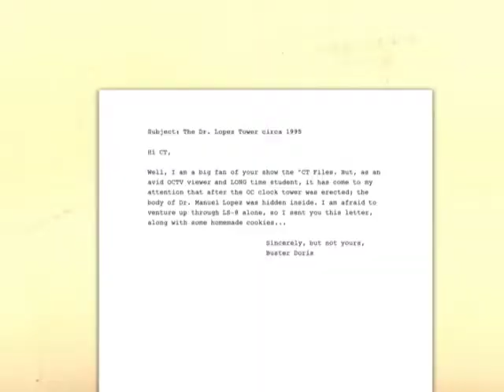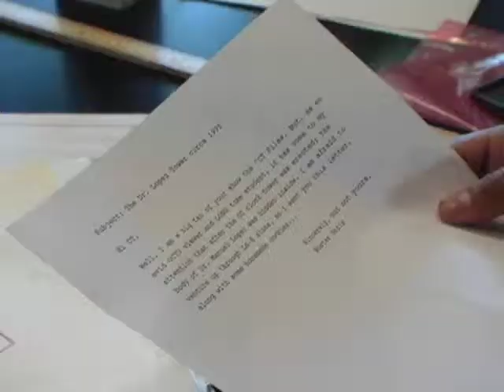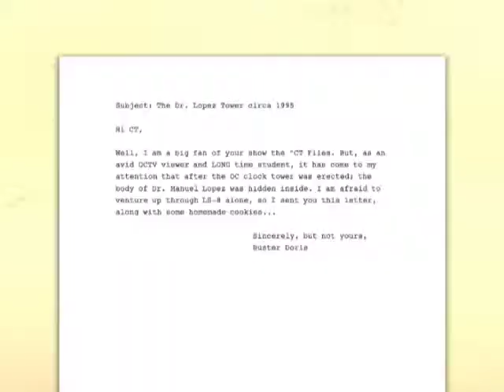The CT Files - Clocktower of Horrors I (2007)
CT takes on the urban legend of the haunted Oxnard College clocktower in Episode 2 of "The CT Files." Is the tower haunted? Is Dr. Lopez buried inside? CT talks to students and professors alike to get answers, but ultimately decides to explore the mysterious clocktower himself. What mysteries will CT find when he ventures into... The Clocktower of Horror!

Produced for "Students First" on OCTV (2007)